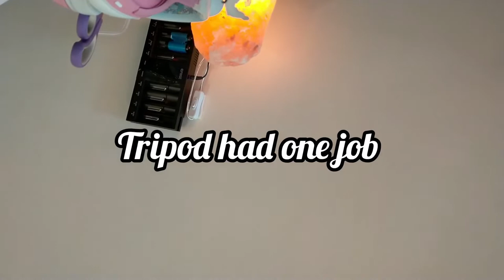Vlog: June 2022